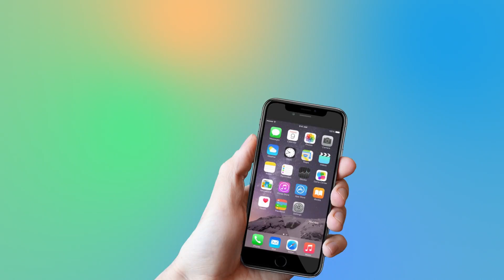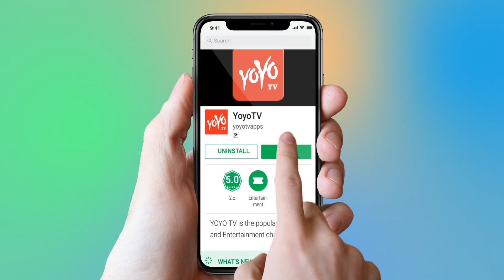Tejaswi Madivada And Samrat Reddy To Break-Up Their Relation| Bigg Boss Telugu Season 2 | YOYO Times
Bigg Boss 2 Its Break-up For Tejaswi Madivada-Samrat ..?
Now that BigBoss2 is over, Telugu audiences are also moving forward as they are catching up with other programs. Even the housemates also sobbed for a while for Kaushal walking away with the trophy, and they are also moving on to other works. they showcased immense liking and displayed their affection publicly inside the Big Boss house. Though audiences disapproved their affinity by breaking them up through 'elimination', there is a talk here and then about it. But there came another mega twist. the boy decided to keep her away after coming to know what the public is thinking about them. Even when these eliminated contestants re-entered the house, the couple didn't hug and pampered like they used to do. Then on finale stage also, they have not met the eye. she has started calling up other contestants and requesting them to talk to the boy. This led to a panchayati at her house and the guy turned in saying that he can't be that good friend with her again. We have to see how she is going handle that heartbreak now!!